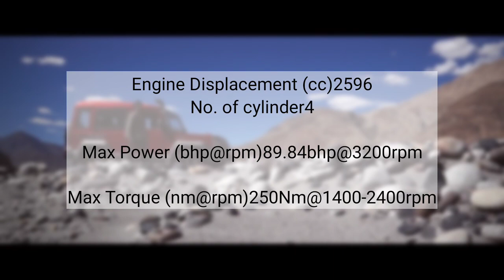Force Gurkha pickup truck 😍 launched in India 🤫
Force Gurkha
Article Talk
Language
Download PDF
Watch
Edit
Force Gurkha is an compact SUV produced by Indian manufacturer Force Motors.[1]

Force Gurkha
Overview
Manufacturer
Force Motors
Production
2008–present
First series (2008–2013)
Second series (2013–2017)
Third series (2017–2019)
Fourth series (2021–present)
Assembly
India: Pithampur, Madhya Pradesh
Body and chassis
Class
Sport Utility Vehicle
Body style
3-door, 5-door SUV
Layout
Four-wheel drive
Powertrain
Engine
2.6 OM616 diesel
Power output
91 hp @ 3200 rpm
Transmission
5 speed - H Type manual
Dimensions
Wheelbase
2400 mm (94.49 in)
Length
4116 mm (162.04 in)
Width
1812 mm (71.34 in)
Height
2075 mm (81.69 in)
Curb weight
1964 kg (4329.8 lb)
The original and second generation Gurkha are produced as two-door trucks with options of a removable hard or soft top.

Standard equipment includes mechanical differential locks for the front and rear axles, a snorkel that allows it to drive through water 550mm deep, and a transfer case with low-ratios.[2]

History
Edit
First series (2008–2013)
Edit
The First series of Gurkha variant was fitted with a 2.6-litre, intercooled Mercedes-Benz OM616 diesel engine, which comes with a displacement capacity of 2596cc.[3]

Second series (2013–2017)
Edit
The second series of Gurkha variant [4] was fitted with a 2.6-litre, intercooled diesel engine, which comes with a displacement capacity of 2596cc. It was compliant with Bharat Stage III (BS3) emission standard and incorporated with a turbocharger. It enables the engine to churn out a maximum power of 80.4bhp at 3200rpm in combination with a peak torque output of 230Nm between 1800 to 2000rpm. It is integrated with four cylinders and sixteen valves using double overhead camshaft based valve configuration. This power plant is integrated with a direct injection fuel supply system that helps in delivering 15 Kmpl approximately on the highways and about 10.5 Kmpl in the city traffic conditions. This diesel motor is skillfully coupled with a five speed manual transmission gear box, which helps it in attaining a top speed in the range of 130 to 140 Km/h. At the same time, it can cross the speed barrier of 100 Kmph in close to 17 seconds from a standstill.[5]

Third series (2017–2021)
Edit
The third series of Gurkha is available in three different variants Xplorer, Xpedition and the Xtreme. Comes with a new BS-IV compliant engine in addition to a host of changes. The off-roader can be ordered in both soft-top and hardtop versions, while you get sturdy bits like a steel bumper with foglamps as well as a factory fitted snorkel intake for better water wading capabilities.[6]

Fourth series (2021–present)
Edit
Force has launched the new-gen Gurkha and in October 2021. It will priced from Rs 12.99 lakh onwards (ex-showroom). It is mostly going to get a 90PS 2.6-litre diesel engine with a 5-speed manual gearbox. The cabin of the Force Gurkha has been revamped with an all-black theme with rear captain seats and jump seats in the boot. It will further feature LED headlamps with DRLs, power windows, dual front airbags, ABS with EBD, an aftermarket touchscreen infotainment system, tyre pressure monitoring, rear wiper, optional alloy wheels and rear parking sensors. [7][8][9]

References
Edit
 "Force Gurkha Price in India | Force Gurkha Reviews, Photos & Videos". India.com. Retrieved 12 August 2021.
 "Force Gurkha Specifications & Features, Configurations, Dimensions". CarDekho. Retrieved 12 August 2021.
 "Force Gurkha 1st Generation". car.info. Retrieved 12 August 2021.